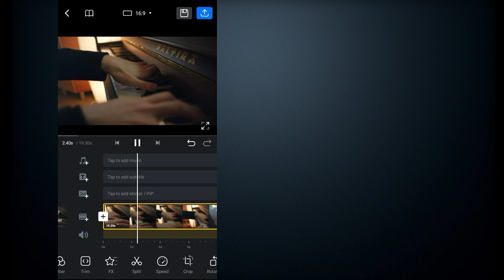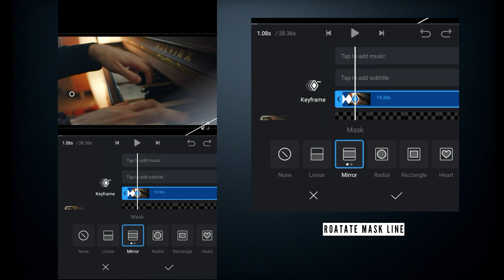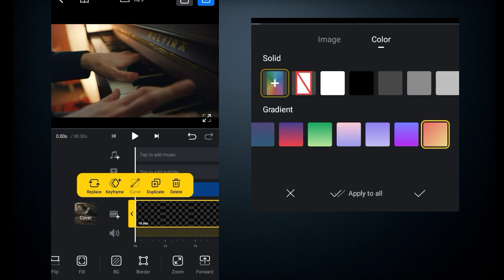how to make custom LIGHT LEAK Overlay in Vn Video Editor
In this tutorial I'm gonna show you how to make light leak effect/overlay using vn video editor.

light leak transition sound effect light leaks overlay green screen
Vn tutorial
Tutorial vn